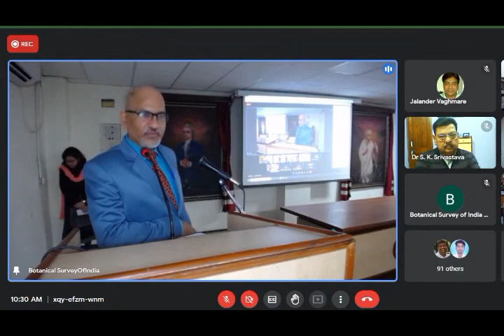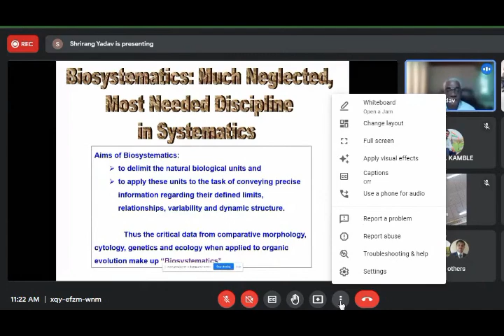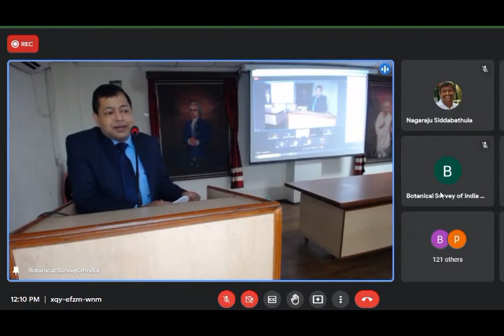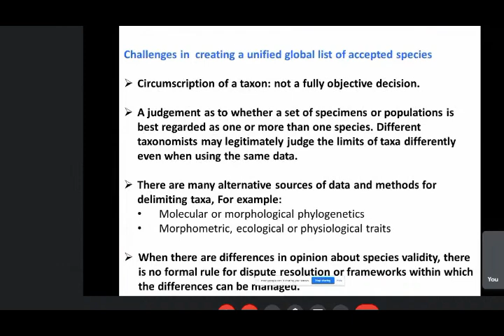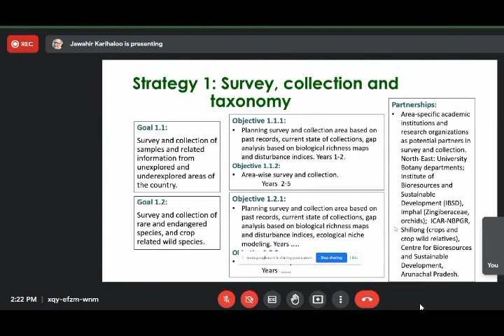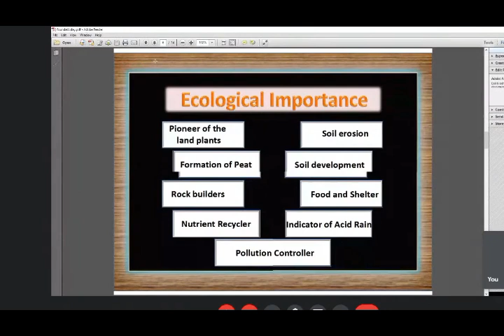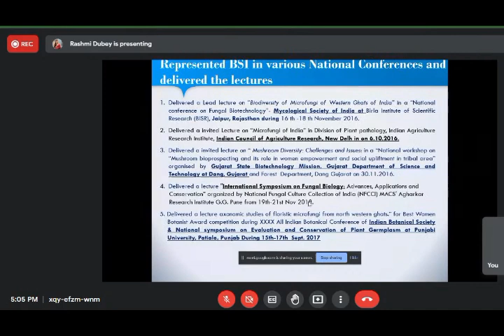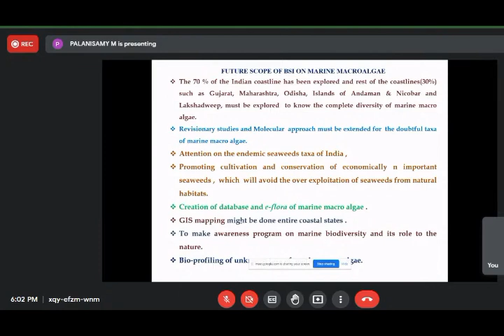Day 1 of National Webinar on Floristic Research in India...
Inaugural session and technical sessions of  National Webinar Day 1.
Botanical Survey of India, Ministry of Environment, Forest and Climate Change, Kolkata observing its 133th Foundation day on 13 Feb 2022. On this occasion, we are organizing 2 days National Webinar on Floristic Research in India, Contribution of BSI to the Nation : Present and Future on 13-14 Feb 2022.